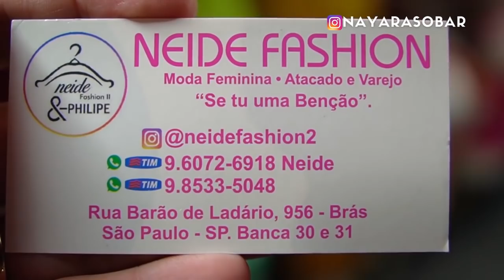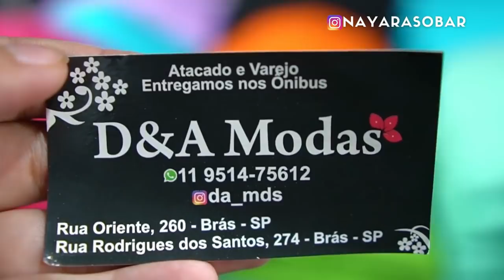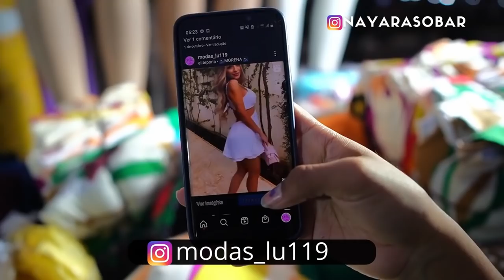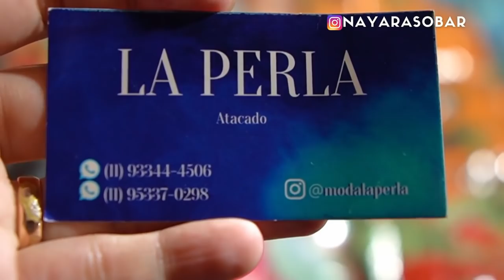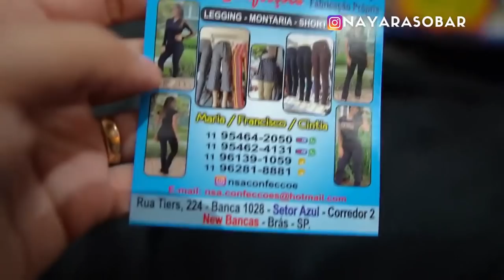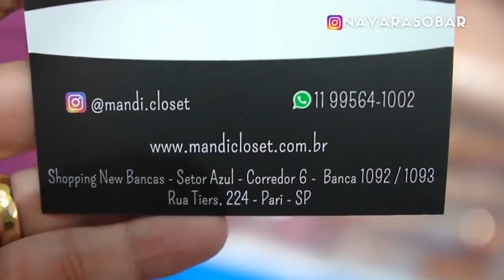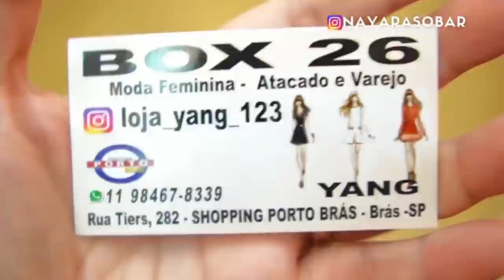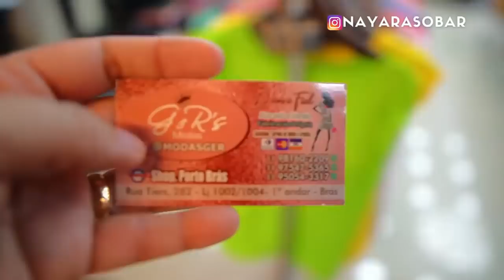🟢TOP 50 FORNECEDORES DO BRÁS - Feirinha da Madrugada, New Bancas e Shopping Porto Brás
Confiram os melhores fornecedores  da feira do Brás mostrados entre 08 e 12 de novembro aqui no canal, espero que gostem!

00:00 Feirinha da Madrugada no Brás
30:50 New Bancas
41:58 Porto Brás Shopping

⚠️ Cortes da Nay ⚠️

Quando estiver escrito "Cortes da Nay" na capa do vídeo, significa que o vídeo será um compilado com os melhores fornecedores da semana. Fiz isso com o intuito de juntar os fornecedores num único vídeo para facilitar a vida de quem quer ver apenas os fornecedores.
As principais características destes vídeos são:

1- Apenas fornecedores, sem enrolação;
2- Velocidade do vídeo aumentada em 15%, para ver tudo mais rapidamente;
3- Apenas fornecedores com contato;
4- Partes aleatórias(como as que eu apareço andando ou comendo) foram cortadas, para que fique apenas os fornecedores;
5- Todos os vídeos nesse formato estarão numa Playlist para melhor busca e visualização.